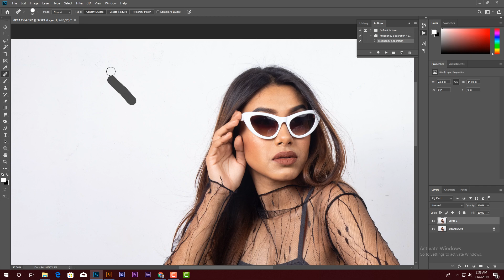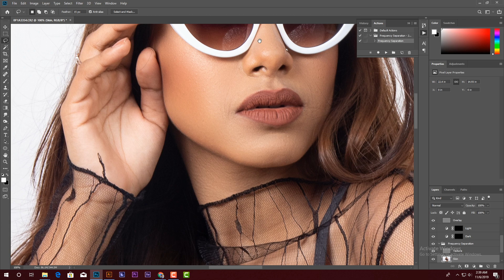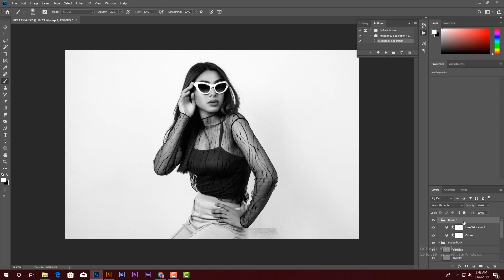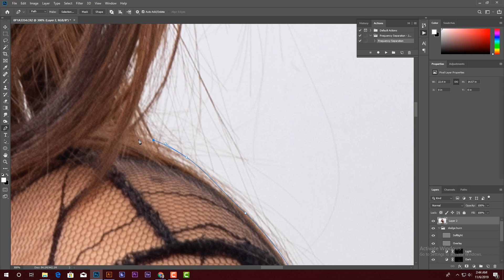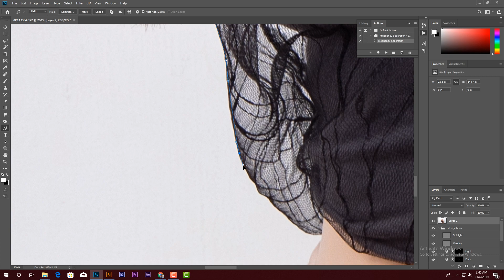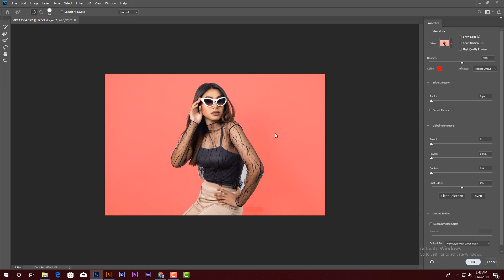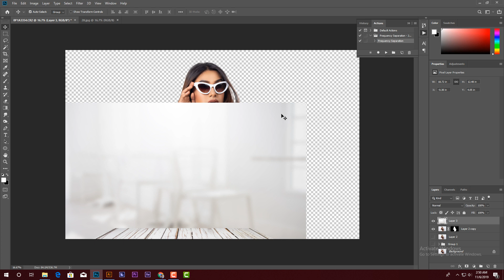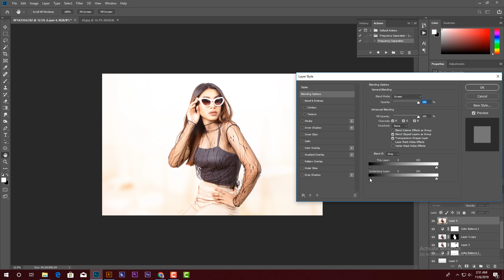Fix Skin Tones with One Button in Photoshop | Dodge & Burn | Retuching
A Powerful Trick to Get the Perfect Skin Tones with Just One Button in Photoshop! Using advanced sampling, learn how to use the Curves Adjustment Layer to create custom samples, and apply them to the skin.